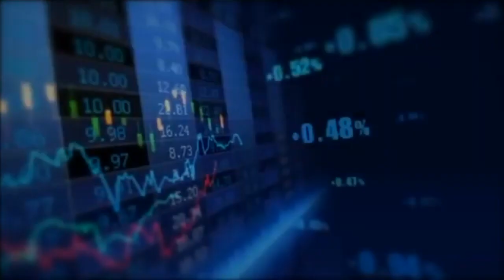Act Fibernet Installation | Best Fiber Internet Connection | Best Plans | Best Broadband Connection